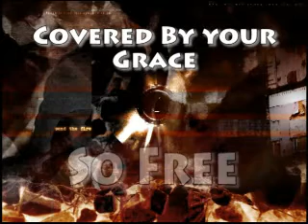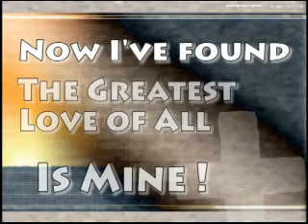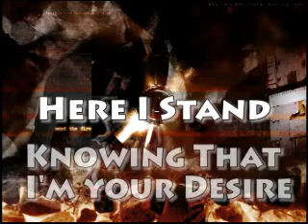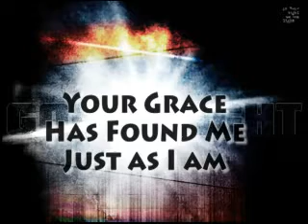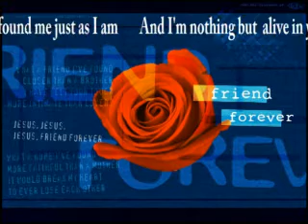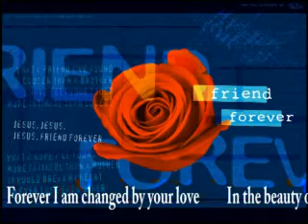Majesty (Here I Am)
An awesome song from Delirious. This was used for a small Celebrate Recovery meeting. Enjoy...